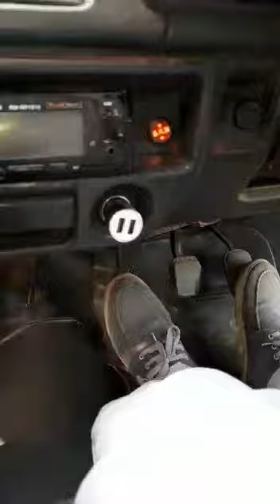Car Driving Lesson with New Student Part 2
Hi! This is my official youtube channel. Hum yaha
apko car driving karna sikhayen gy. Hum yaha
apne new student ko driving sikhayen gy jis ko
driving nahi ati jisse ap easily driving sekh sake gy.